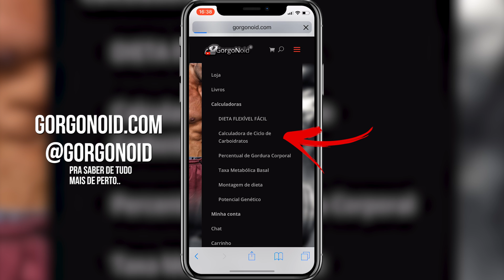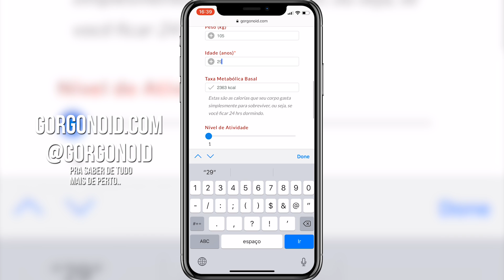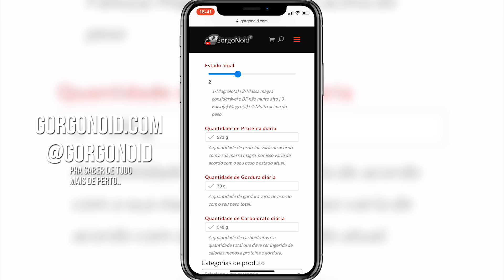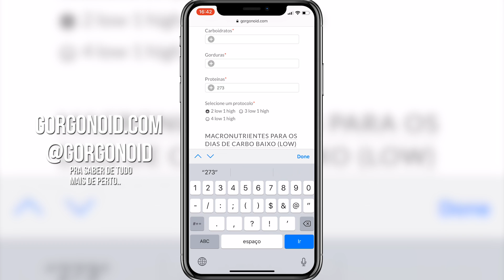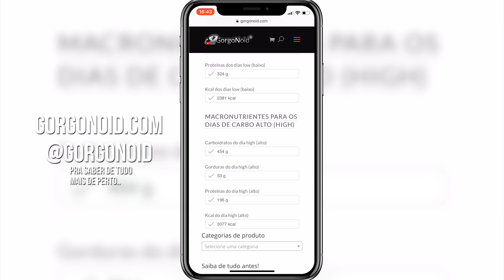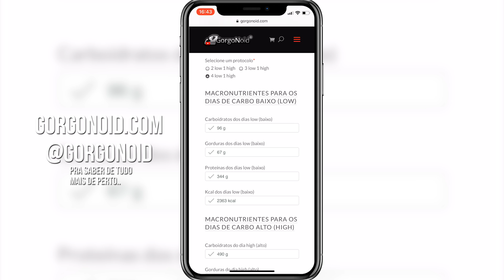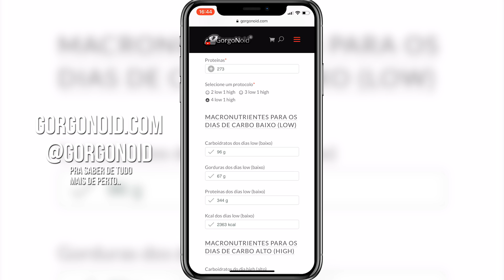CICLO DE CARBOIDRATOS - CALCULADORA GRÁTIS | Gorgonoid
Como fazer um ciclo de carboidratos com calculadora e tudo mais! Gorgonoid disponibiliza tudo pra você de graça!

Cupom: GO

Cupom: GO